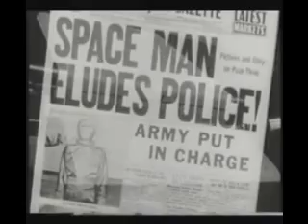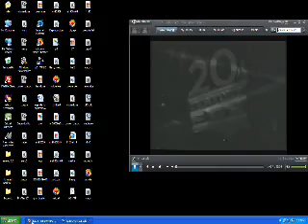the day the earth stood still trailer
gort klattu verada nicto